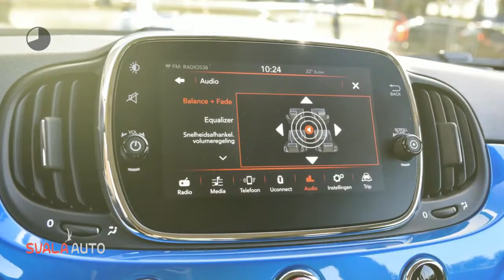Fiat 500 TwinAir 80pk Mirror